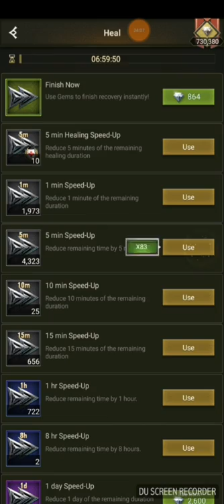Rise Of Empires | KE 277 vs 300